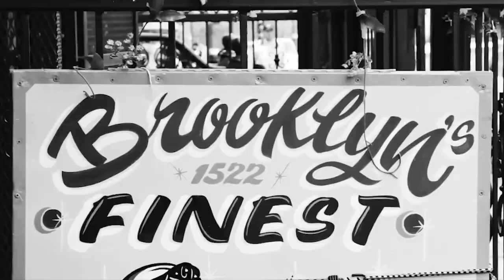Ben Sinclair and Katja Blichfeld from "High Maintenance" Web Series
CREDITS:
Produced by -
Chris Rose
Shot by -
Clay Fain
Ryan Decker
Edited by -
Joe Mancino
Special Thanks -
Allison Pacelli
Weyerbacher Brewery
Pine Box Rock Shop

Intro Footage By Francesco Paciocco from his short "Forever Brooklyn"